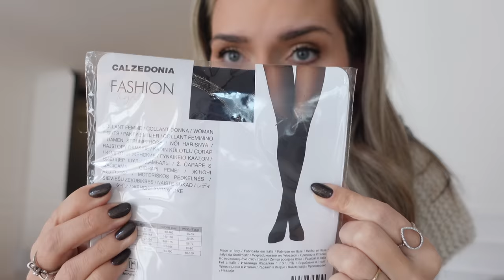גרירה מפריז! 🛍️ - טיפוח, אופנה